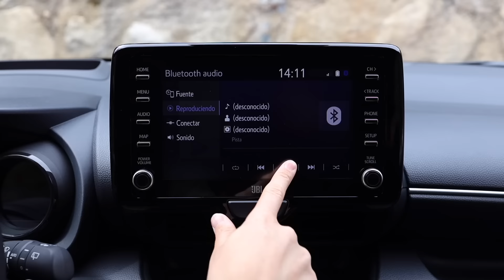CARDIO HIIT ALTA INTENSIDAD QUEMA GRASA | Toyota Yaris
♥ ♥ LÉEME / DESPLIÉGAME ♥ ♥

Hola a todos, ¿qué tal? Yo soy Patry Jordán y hoy os traigo una rutina HIIT súper eficiente como el nuevo Toyota Yaris Electric Hybrid.

En esta rutina vamos a elevar nuestras pulsaciones y a sacar toda la energía que llevamos dentro. A veces no es necesario hacer muchas horas. Basta con una rutina corta pero intensa, sobre todo para esos días que no nos apetece hacer mucho. ¡10 minutos y listo!

Por eso, por la eficiencia, la rutina está inspirada en el nuevo Toyota Yaris Electric Hybrid del que ya sabéis que este año soy embajadora y que destaca su rendimiento y ahorro. Además de que su conducción es con bajas emisiones. ¿Qué significa esto? Menos gasto en gasolina = menos contaminación.

En la web encontraréis los calendarios de entrenamiento tanto para principiantes como para avanzados.

Si quieres conseguir tú transformación en solamente 12 semanas, entra ya y elige el PLAN PGV12 que más se adapte a ti.

Nuestro lema: YO PUEDO CON TODO

Los hashtags

♡♡ ROPA ♡♡♡♡

♡♡ PLAN DE ENTRENAMIENTO + NUTRICIÓN 12 SEMANAS♡♡